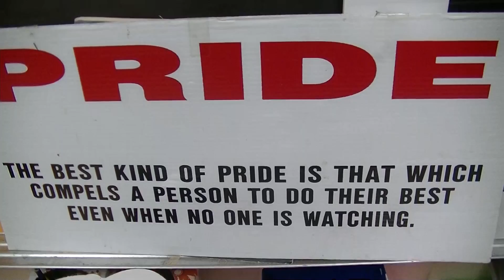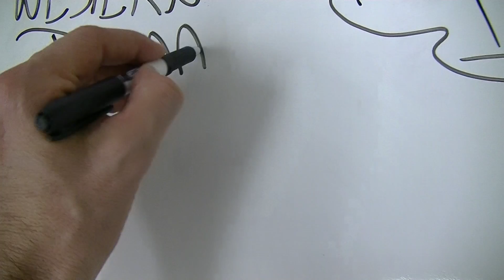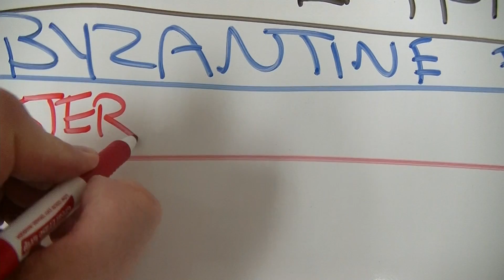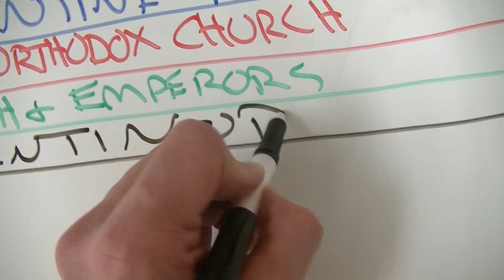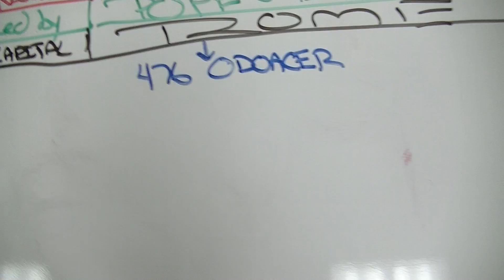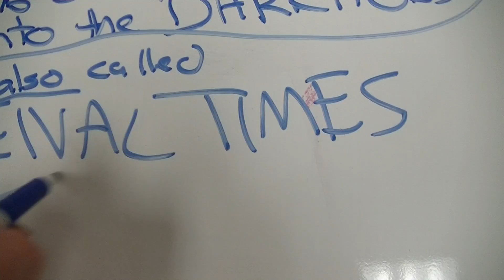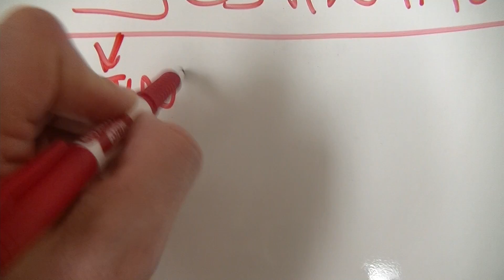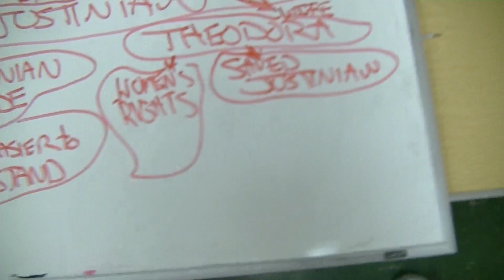BYZANTINE EMPIRE GRAPHIC ORGANIZER